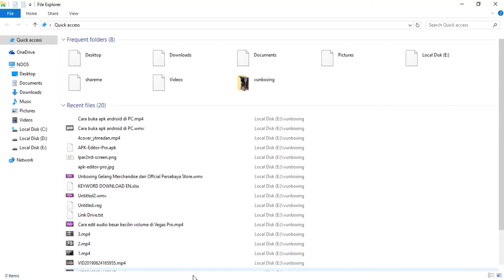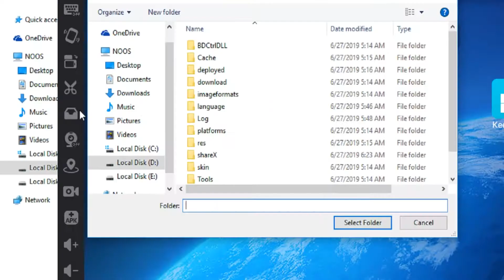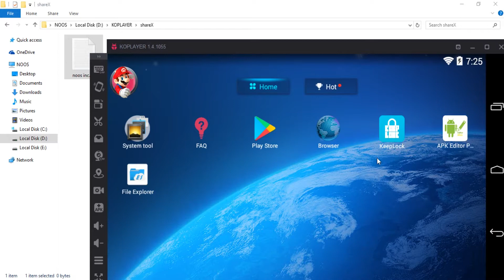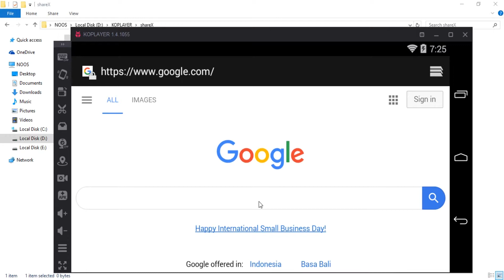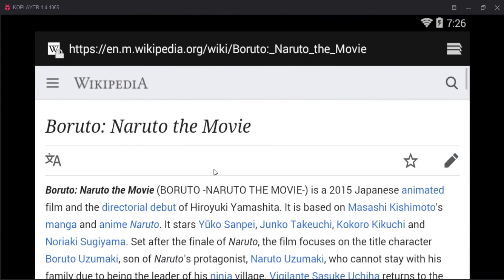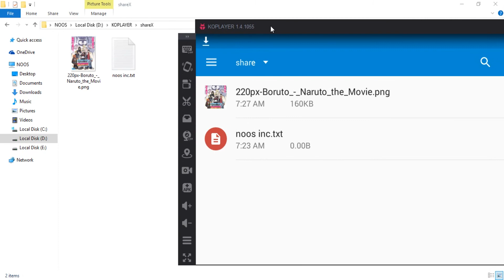Share file between Koplayer Emulator to PC and Reverse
tutorial how to Share file between Koplayer Emulator to PC and Reverse.